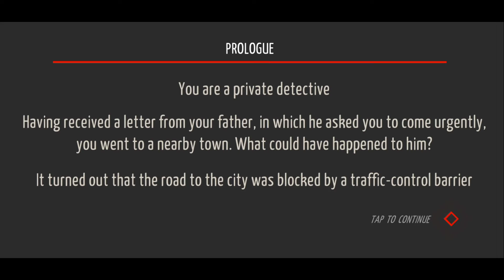Tiny Room Stories: Town Mystery | Prologue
Find the answers of town mystery in the game with escape the room mechanics

Features:
- Interactive world
- Many puzzles

Awards:
Best Indie Game - Google Play 2019
Best Mobile Game - Indie Prize Award
Best Mobile Game - DevGAMM’2019
Best Mobile Game - GTP Indie Cup W'19
TOP 20 - Indie Games Showcase from Google Play
Best Indie Game (Nominee) - DevGAMM’2019
Excellence in Game Design (Nominee) - DevGAMM’2019